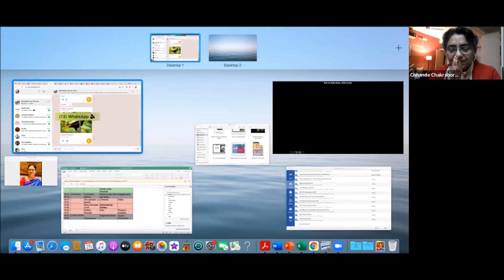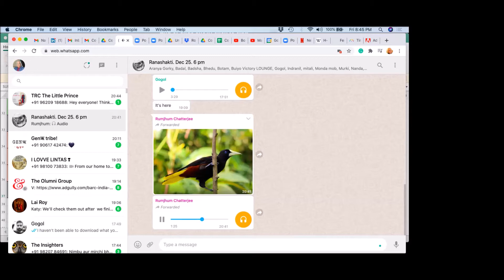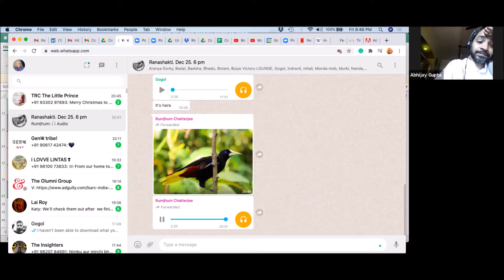11 Oro Pandola and Aguner Parashmoni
Ore Pandola penned by Ranajoy, Chhanda Chakraborti’s explanation of the song. Bhendu (Chandrei Alam) concludes with one of his favorite songs